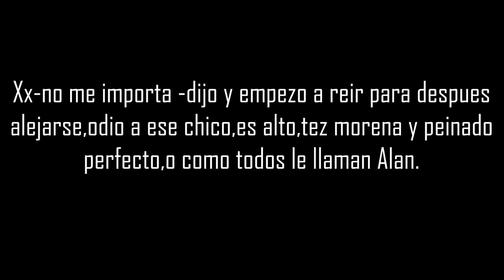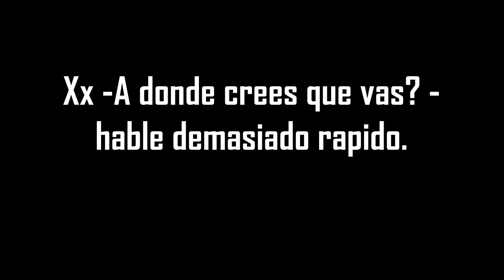"Cambiando a la Nerd" Jos Canela & Tu Capitulo 1